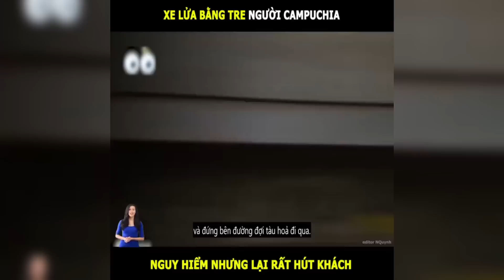Người Đông Lào dùng tre làm tàu hỏa? LT Review